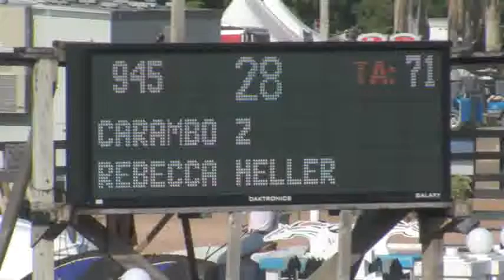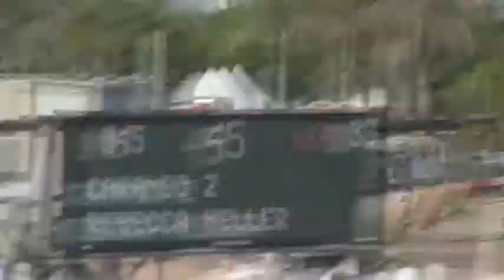Video of CARAMBO Z ridden by REBECCA HELLER from ShowNet!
CARAMBO Z ridden by REBECCA HELLER at WEF 12.  This round is from class 1057, $1500 Farm Vet Adult Amateur Modified Jumper and finished 4 of 29.